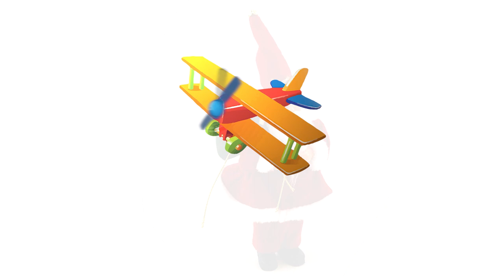Standing Small Santa Claus - The Magic Toy Shop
DESCRIPTION
Standing Small Santa Claus
Add a traditional, festive touch to your home this Christmas with the Standing Small Santa. This Santa ornament is perfect for placing on any shelf, table, windowsill, or entryway. Perfect for those who like to make their Christmas look and feel as magnificent as possible!

TRADITIONAL SMALL STANDING SANTA
This Traditional Standing Santa is a wonderfully authentic decoration calling back to traditional Christmas cheer. The exquisite detail on Santa's face, beard, and clothing brings this festive statue to life. Thanks to Santa Claus's free-standing design, he can be used in multiple places without worrying about assembling it. Bring a touch of festive magic into your home this winter!

CHRISTMAS ORNAMENTS
This Small Santa decoration is perfect for the fireplace, coffee table, under the Christmas tree, or in the hallway to welcome your guests. Santa Claus will also be a marvelous gift for all Christmas lovers or family members. Santa's charming appearance will for sure impress everyone. It is the perfect addition to create a Christmas atmosphere in your house, kids' room, office, or shop window displays.

FATHER CHRISTMAS FIGURE
This Christmas decorations figure is styled on the traditional image of Father Christmas with a big white bushy beard, rosy cheeks, smiling face, and spectacles. Santa Claus also carries a little present and sack of gifts with him as he stands and gives a welcome addition to your house. This Father Christmas character is an instantly recognisable loved figure of children and adults alike. It will bring smiles to the festive season.

STUNNING DETAIL
Full of fun and festive charm, Santa is wearing traditional clothing in Christmas colours (red, green gold) with high-quality detailing, that will effortlessly blend with other decorations over the advent period. It will be the perfect addition to your festive décor collection.

DIMENSIONS
This item’s H: approx. 26 cm, W: Approx. 10 cm. Weight approx. 0.03 kg. The perfect statement decoration for your home. The compact size makes it easy to store all year round. It's made of lightweight material, so you can easily move the figurine.

Standing Small Santa Claus Specifications:

Dimensions: This item’s H: approx. 26 cm
W: Approx. 10 cm